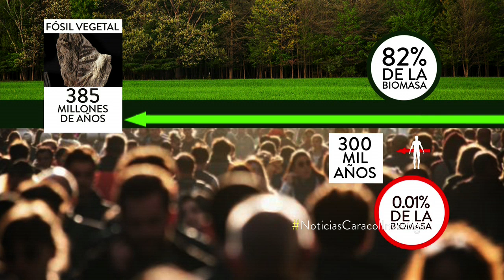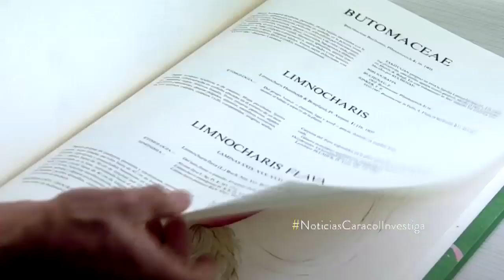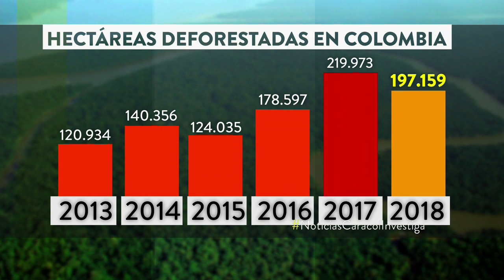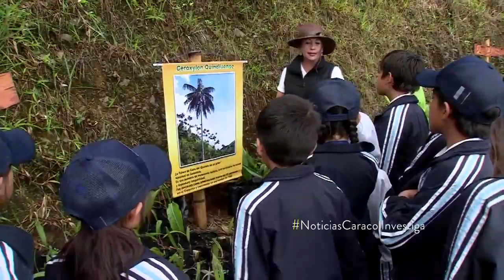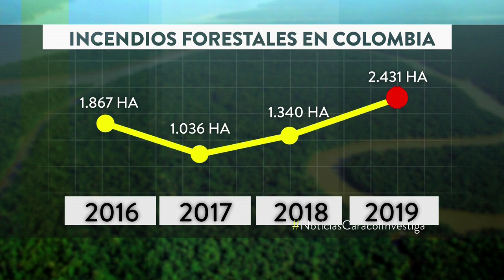Palma de cera y orquídea catleya, símbolos de Colombia, en riesgo de extinción | Noticias Caracol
Son dos de las especies más amenazadas. ¿Podrán sobrevivir al calentamiento global y al tráfico ilegal?